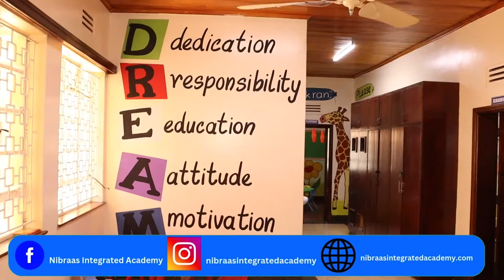Kauthar Indho | Wariyanimada waxaan ku jeclaaday . . . | Mama Radio ayaa la i dhihi jiray.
Qeyb kaloo ingiriis ahna axada soo socota ayaad halkaan ka daawan doontaan.